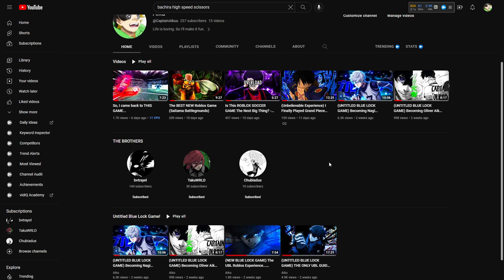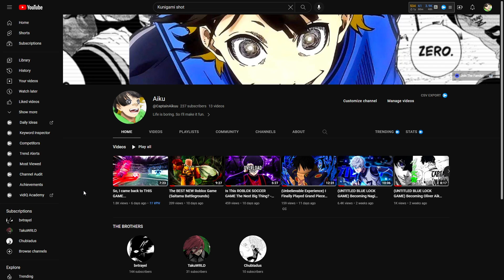(UNTITLED BLUE LOCK GAME) Becoming Meguru Bachira in UBL!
In this video, I became Meguru Bachira in UBL!
Playing with my friends:
@chubIadus and Demon
Join UBL Server to find out how to get whitelisted!